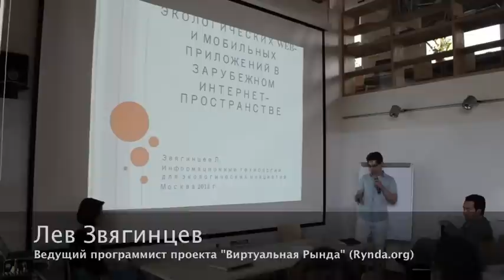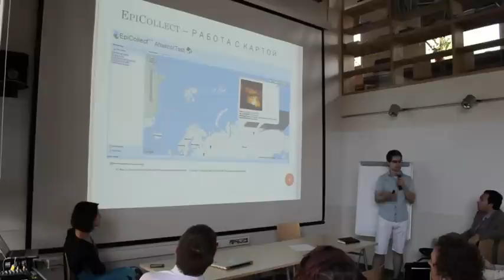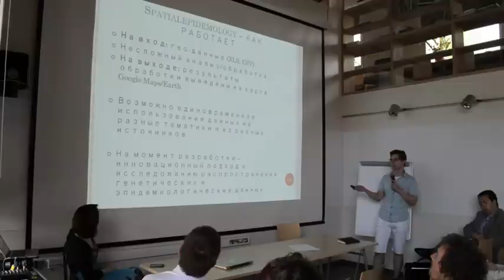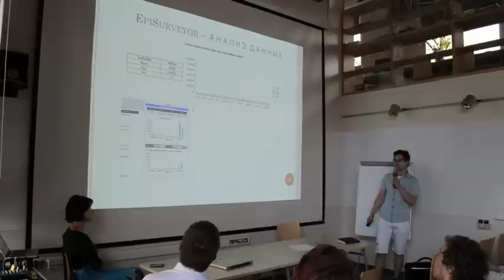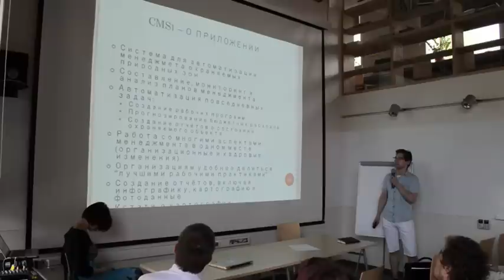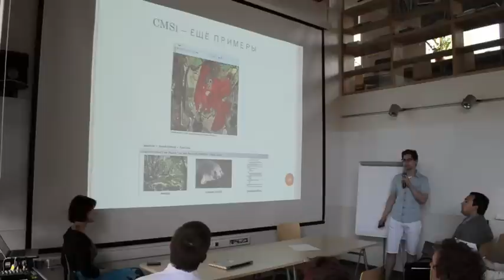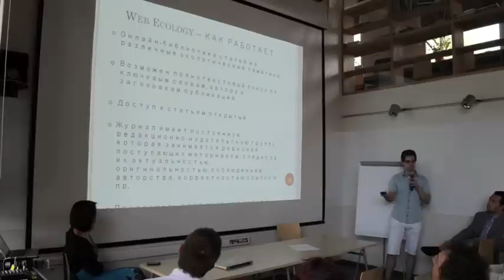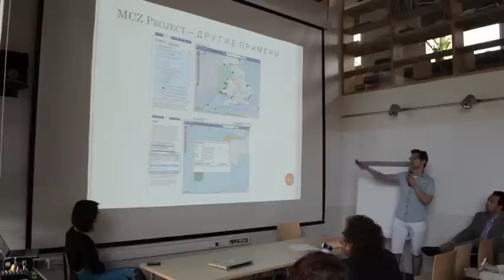Лев Звягинцев о разработке экологических приложений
Лев Звягинцев рассказывает об инструментах разработки экологических приложений на семинаре Теплицы и Ecolounge.ru